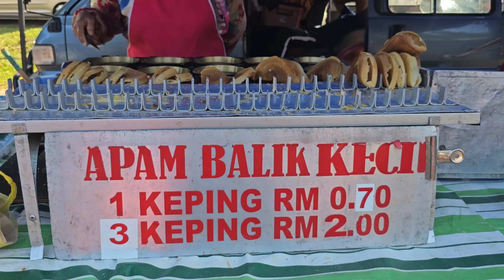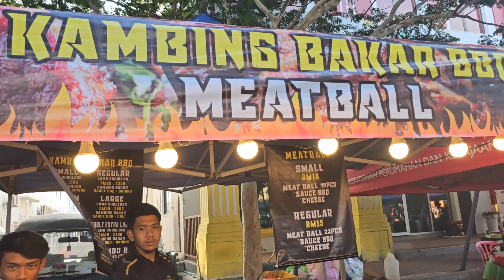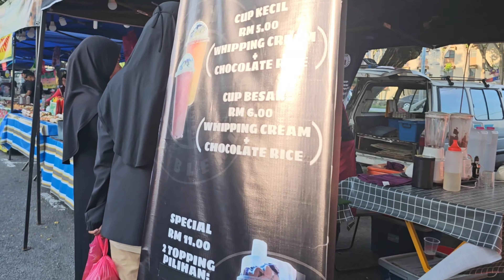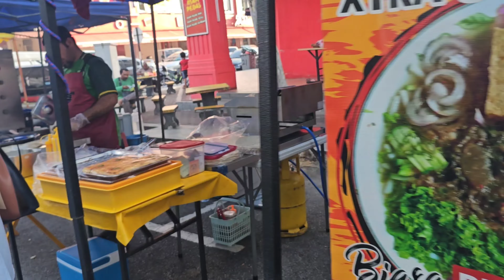KULINER PASAR MALAM MELAKA.... Wahhh Banyak Banget Makanannya